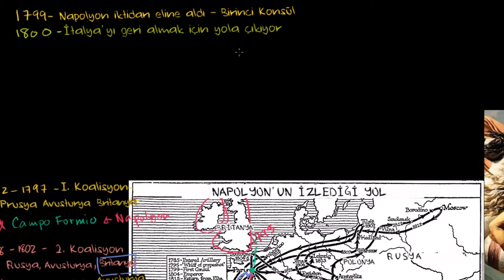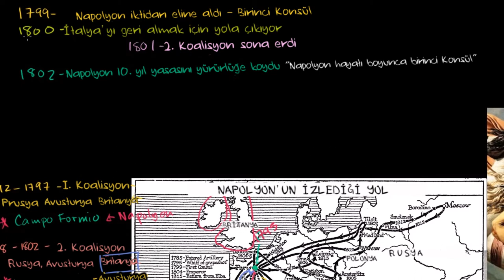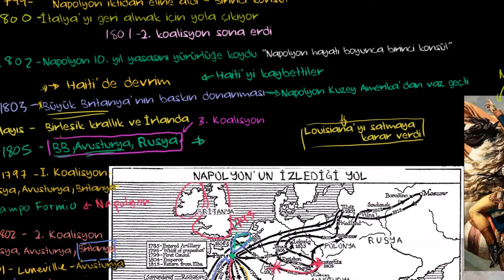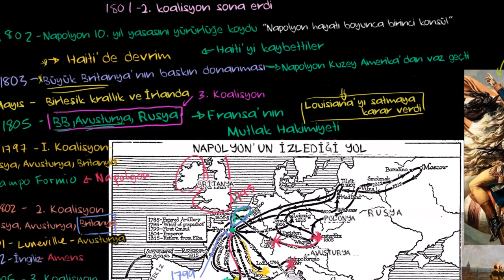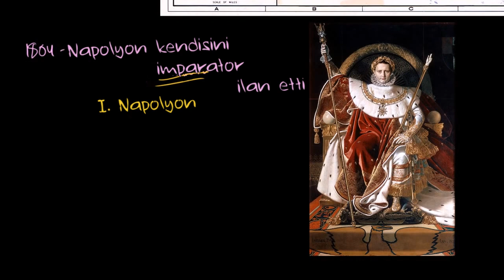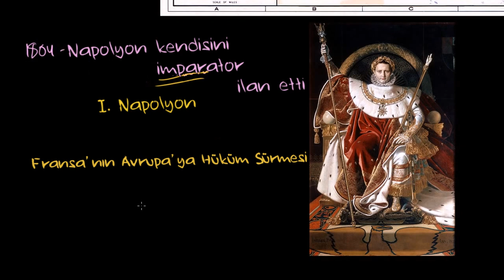Üçüncü Koalisyon Savaşı ve Napolyon (Dünya Tarihi / Orta ve Modern Çağ)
Napoleon and the War of the Third Coalition